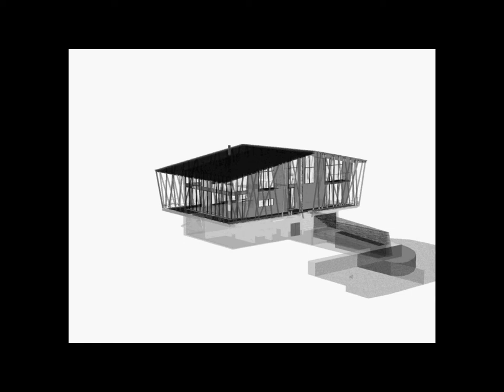Shirakaba Residence, Hirafu, Niseko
With deep verandas behind a prosaic colonnade, The Shirakaba residence sits in a saddle overlooking views to Niseko Mountain to the south and the magnificent Yotei volcano to the north. Reflecting the geometries of indigenous Silver Birch forests, the colonnades provide shelter from the heavy snow falls in winter as well as shade from the summer sun, creating an all-season outdoor room from which to enjoy the exquisite landscapes of Niseko.
This 4 bedroom, 3 ½ bathroom residence is on 3 floors, with a large, vaulted ceiling living and dining room, library, guest suite, office/den, play room, media room/gym, ski and boot drying rooms, 3 car garage and generous storage spaces.
Natural materials are used throughout including recycled stone and wood. Stairs and edges are designed to be child-proof and energy consumption is minimized through the use of photovoltaic panels, geothermal heat exchangers, double glazing and generous insulation.